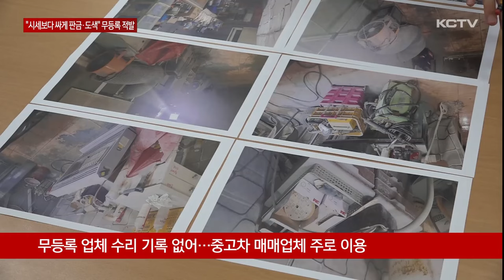"시세보다 싸게 판금·도색" 무등록 업체 적발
무등록 상태로 차량 수백 대를 불법 정비해 온 혐의로 업체들이 경찰에 적발됐습니다.

도색 작업을 하면서 발생하는 오염물질을 그대로 배출하면서 환경 법규도 위반한 것으로 나타났습니다.

페인트 도색 작업을 하던 차량이 세워져 있습니다.

주변에는 도색용 페인트와 장비들도 있습니다.

자동차 종합 정비업으로 등록돼야 할 수 있는 전문 차량 도색 작업을 무등록 업체가 하다 자치경찰에 적발됐습니다.

자동차 부품 제조업으로 등록된 곳을 빌려놓고 현장에서는 불법 차량 정비가 이뤄지고 있었습니다.

[무등록 정비업 관계자]
"허가받은 장소에서 일을 하려고 했죠. 전체 도장을 한 적은 없고요. 차량이 일부 파손되거나 고객 문의 들어오면 여기에서 작업을 하고."

장소를 빌려준 업체는 불법 정비 사실을 알지 못했다고 주장하는 것으로 알려지고 있습니다.

[임대 업체]
"합법적인 공장에서 작업하고 싶다고 해서 임대해 줬고 불법 정비하는 줄도 몰랐어요. 판금이나 도장을 못하게 돼 있다고 하더라고요. 그냥 차체를 다 떼서 부품으로 작업하면 문제가 없는데 저는 그런 사실을 몰랐어요. 이런 생산 공정을 다 넣어서 허가받았기 때문에..."

자치경찰에 따르면 이들 업체들은 주로 온라인 상에서 고객을 모았습니다.

정상 수리비의 최대 절반 가격으로 홍보했고 고객 차량의 블랙박스까지 끄면서 정비 위치를 철저히 숨겼습니다.

통상 도장과 판금 같은 정비·수리 내역은 국토부로 보내야 하지만 이 같은 기록이 남지 않아 중고차 매매업체에서도 이를 악용해 상당수 이용한 것으로 전해졌습니다.

이 같은 수법으로 차량 수백 대를 불법 정비했고 일부 업체는 3년 넘게 영업해 온 것으로 나타났습니다.

[박태언 / 제주자치경찰 기획민생수사팀장]
"차량을 고객이 있는 곳으로 가서 가지고 와서 수리를 한 다음 다시 갖다 주는 방법을 사용하기도 했고 무등록 정비업 소문이 나지 않을 중고 매매상 차량들을 주로 대상으로 하기도 했고 분쟁이 발생했을 때 배상을 제대로 받을 수 없는 문제도 있기 때문에 계속해서 들여다볼 계획입니다."

특히 모 업체는 도색 과정에서 발생하는 오염 물질을 환풍기를 통해 그대로 외부로 배출한 혐의도 받고 있습니다.

단속을 피하기 위해 주로 야간에만 작업을 한 것으로 나타났습니다.

[이동한 / 제주시 환경지도과 배출시설 담당]
"대기오염 물질 배출시설로서 방지시설을 설치하고 제주시로 신고한 다음 운영해야 하는데 그렇지 않고 한 게 불법이고 인력이나 장비를 갖춰야 함에도 불구하고 아마 그 비용을 지불하기 싫어서..."

자치경찰은 차량 불법 정비와 대기오염 배출 시설 관련 위반 혐의 등으로 무등록 업체 4곳을 적발해 관련자를 입건하고 범행 기간과 범죄 수익 등 여죄를 수사하고 있습니다.

행정당국도 관련법에 따라 시설 폐쇄와 사용 중지 등의 행정처분을 내렸습니다.

KCTV 뉴스 김용원입니다.

(영상취재 김승철, 화면제공 제주도자치경찰단)